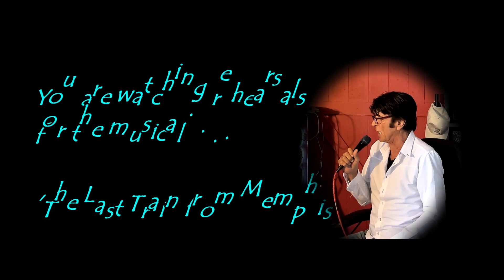It's Too Late by Greg Arnold